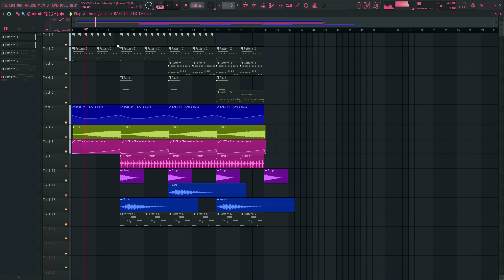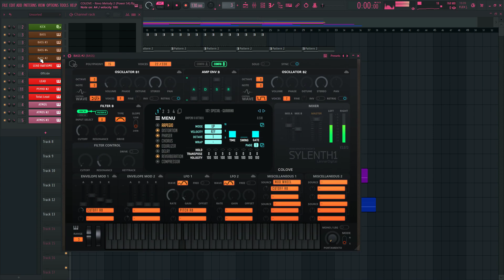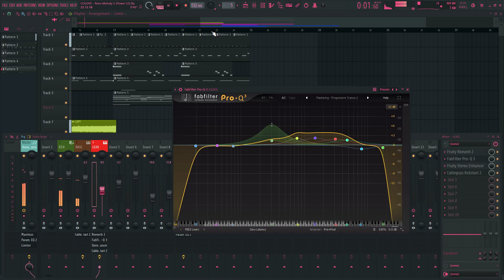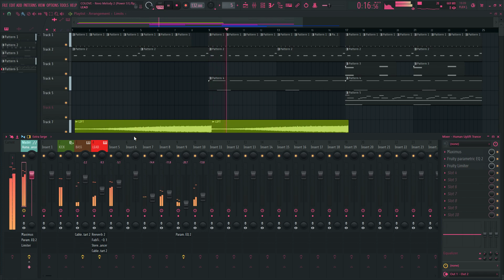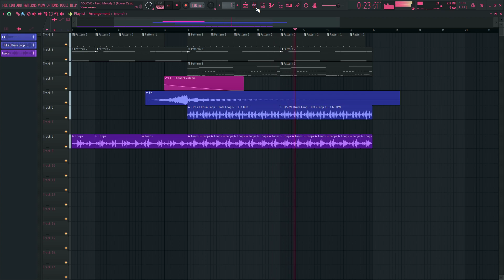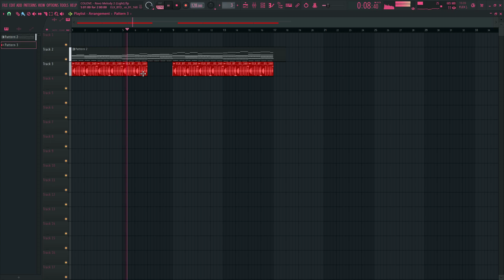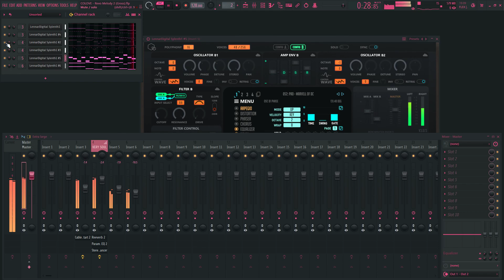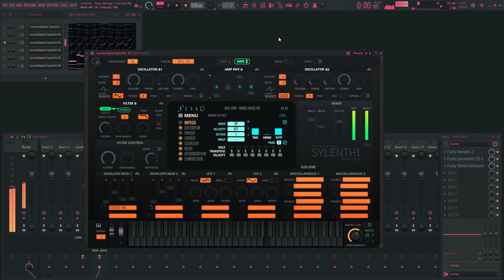COLOVE Revolution 2 for Sylenth1 (Presets Library - FL Projects)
Hey there! Our acquaintance with the SYLENTH1 plugin, developed by Lennar Digital, dates back to quite some time ago. Our team passionately and professionally crafted a preset package for this fantastic plugin, pouring our skills and expertise into it. We named our preset bank "REVOLUTION" and the debut release, REVOLUTION 1, was a true game-changer, loaded with an impressive 124 mind-blowing presets. Since its debut in 2016, REVOLUTION 1 has continued to enjoy high demand and acclaim among professional sound producers. However, our team has been contemplating whether it's time to refresh this beloved release. This contemplation led us to a decision – we are excited to introduce the next generation of our SYLENTH1 product line, "REVOLUTION 2", with exciting new additions and innovations in sound.

Although we believed we had showcased everything and maximized it to the fullest with the first package, the passage of time and the rapid evolution of the music world have ignited new ideas. These ideas have successfully materialized in this second release, with sounds that are truly rich and groundbreaking, tailored for electronic music genres such as EDM and techno. Immerse yourself in the musical world with these new sounds and effortlessly create quality music. We've automated some of the preset sounds to eliminate the need for additional effect plugins, making it easier than ever to achieve your desired sound. Rest assured, these "SPECIAL" sounds will captivate you and empower you to create music effortlessly, whether it's for yourself, fellow artists, or any commercial or non-commercial projects. In this second release, just like in the first package, you'll find 124 unique sounds, all ready for you to dive into the creative process the moment you hit download. Get ready to explore a whole new sonic dimension and start crafting musical masterpieces like never before.

That's not all! In this "REVOLUTION 2 for SYLENTH1" release, we've focused our attention on teaching you how to interact with our presets in this bank. Now, with 14 FL Studio projects at your disposal, you can unleash your creative potential and quickly craft EDM-style tracks with a distinct Techno genre feel that has captivated thousands of dance floors and listeners worldwide with its cyber-sound. See for yourself that our bonus templates lay a solid foundation for your new musical masterpieces. In some projects, we've even fine-tuned FL channels to process your vocals with a cyber-android voice. Sounds cool, right? So don't wait. Start developing your creative music projects based on our innovative melodic mini-templates today.

📦 HERE'S WHAT'S INSIDE:
• 45 x Special Presets
• 11 x Bass Presets
• 21 x Lead Presets
•  9 x Pluck Presets
• 25 x Pad Presets
• 13 x FX Presets
• 14 x BONUS MELODY TIPS / FL PROJECTS

Add more musical fire with ‘COLOVE Recordings’ – for professional sound creators. Elevate your sound to new heights with ‘COLOVE Products’.